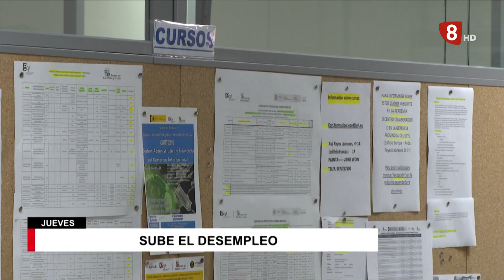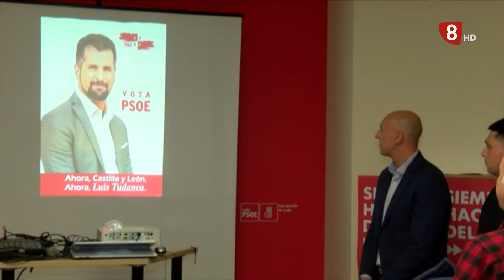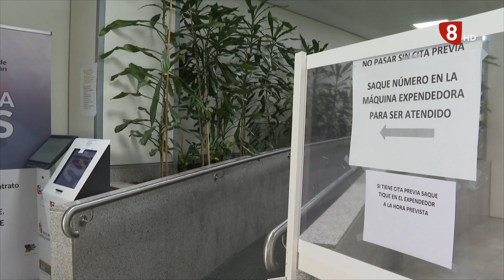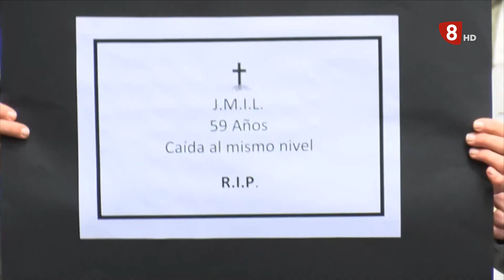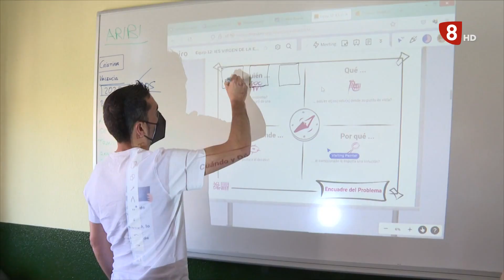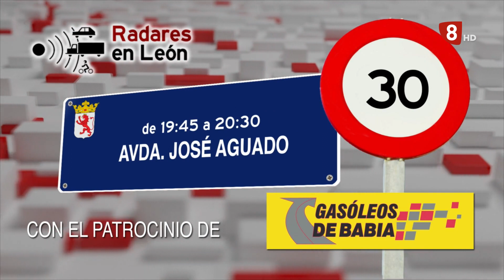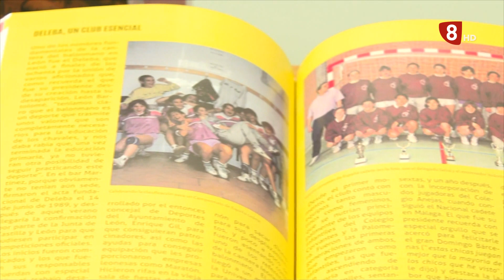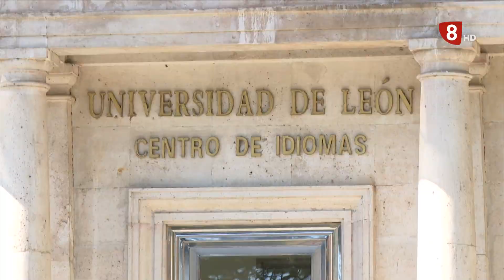NOTICIAS LEÓN 14H (28-04-22)